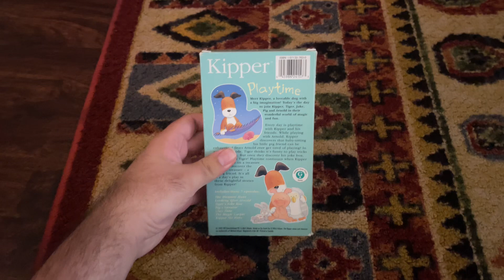Kipper: PlayTime 2002 VHS Side Label 208